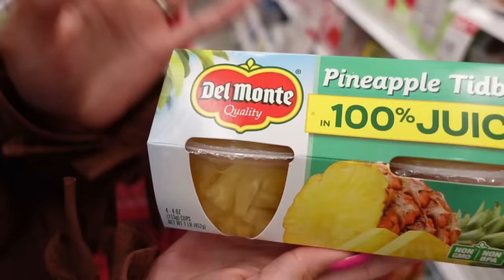HOW TO MAKE BANANA SPILT | COOKING WITH THE PRINCE FAMILY